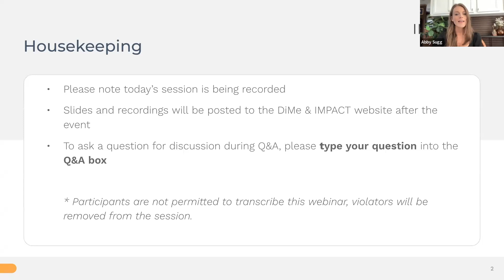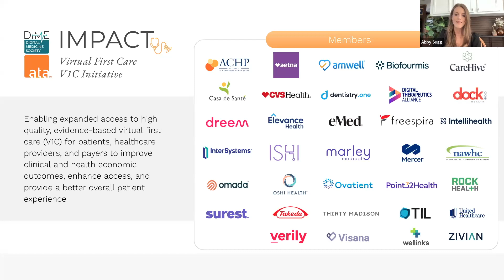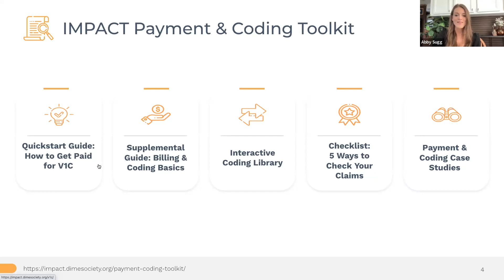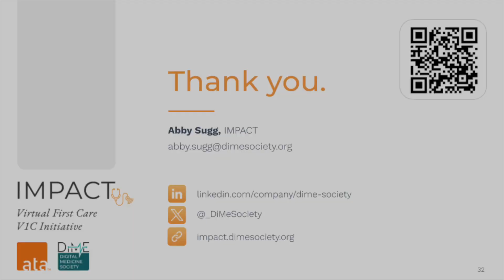Navigating Reimbursement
The virtual first care community has developed solutions that increase access to affordable primary and specialty care and address limitations that historically created barriers to healthcare delivery. The sustainability of these innovative models is critical to expanding affordable access to quality care.

To address this, IMPACT created the Payment & Coding Toolkit to dispel that myth by showing providers, investors, payers, policymakers, and other stakeholders: “You can get paid for offering V1C services!”

Hear insights from Dr. Zeke Silva, Lucia Savage, Dr. Ryan Vega, Don Jones, and Abby Sugg and an inspiring discussion on how you can use these new tools to identify applicable coding strategies regardless of your clinical focus easily.’